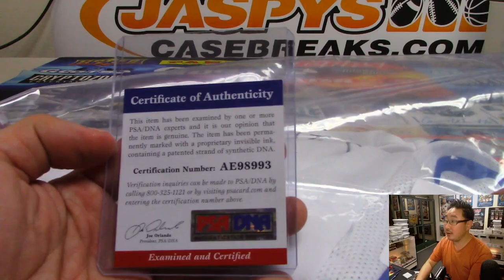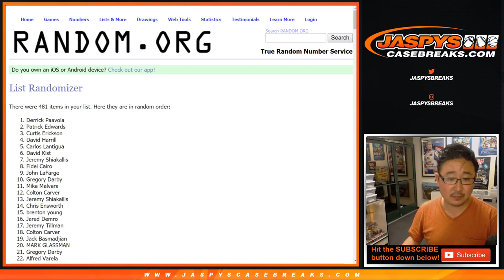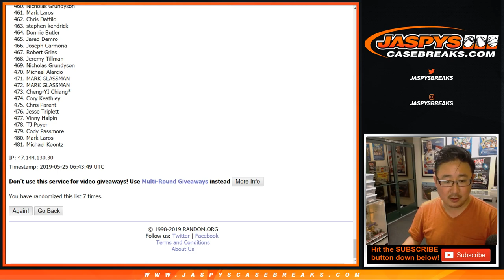Fr, 05/24/19 || Jaspy's BIG HIT EXPRESS Series 2 - HITLESS PROMO!